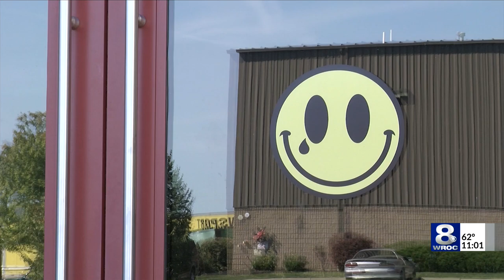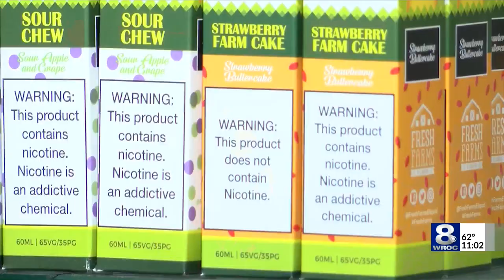Large vape shop manufacturing company leaving New York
"It's unbelievable," says Ken Gregory on New York's liquid e-cigarette ban. Gregory is the Vice President of Operations for Bad Drip Labs, that factory directly supplying 16 vape stores in the region.